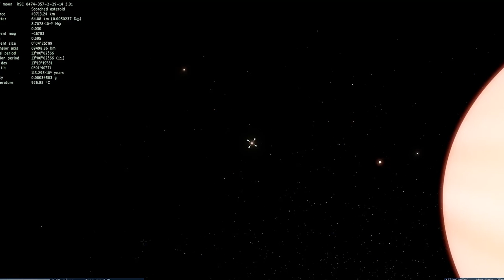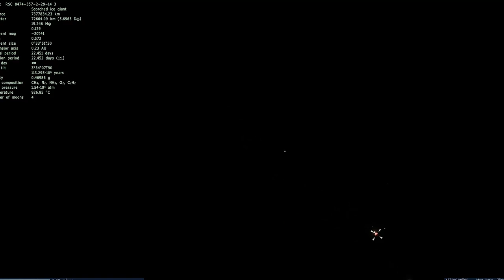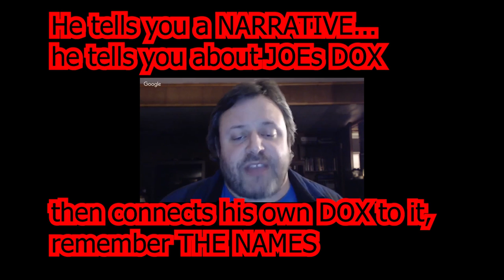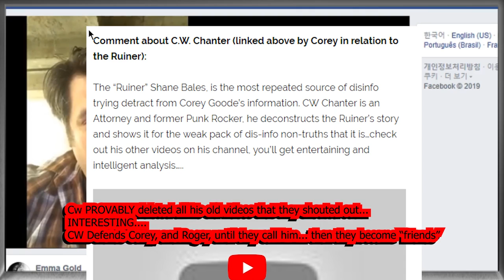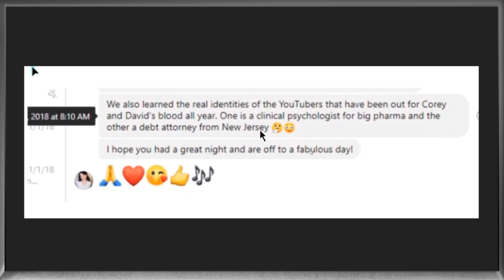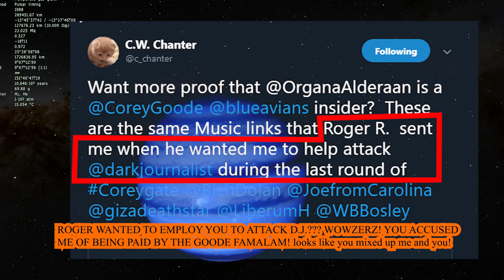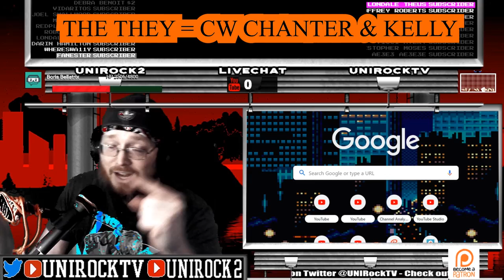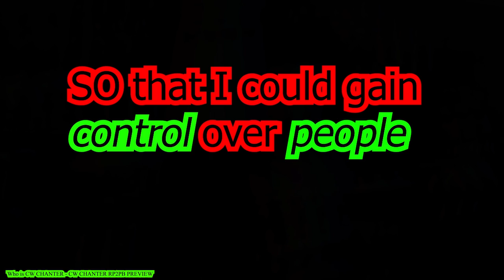My Final Response to the 'Joe From The Carolinas' Situation - with Evidence Fully Explained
Finishing this subject so we can move on to our normal content.
After our friend Joe From the Carolinas had personal data released of him, CW Chanter did a video claiming that he could prove WHOdunIT. After revisiting the evidence after new facts came to light, I have changed my mind about this event. This is why and how I came to my conclusion, the evidence contained, fully explained for anyone that cares.
To be perfectly clear, I still feel the same way about the people who shared the information, this video only changes the details that CW Chanter claimed with Kelly Farmer about the events BEFORE the release of the information on twitter. Corey Goode does not look any better after this video, or anyone else involved other than CW Chanter, and Kelly. This is part 1 - Spy vs Spy